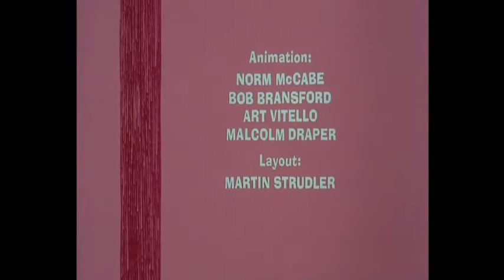String Along in Pink 1979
Follow that Fabric Line